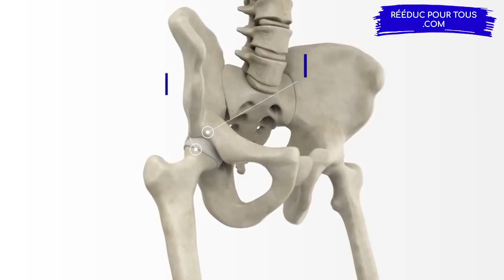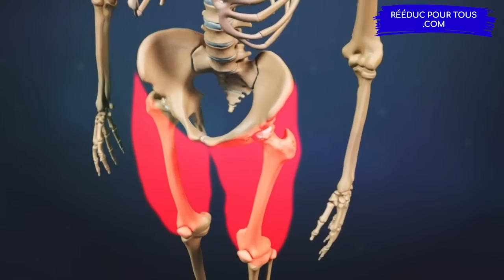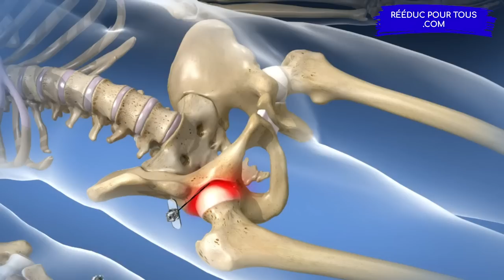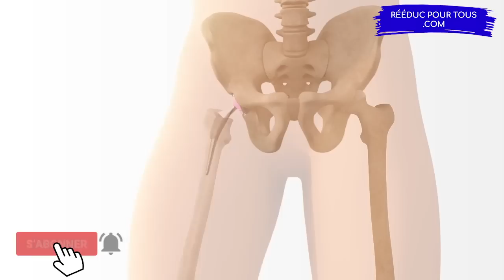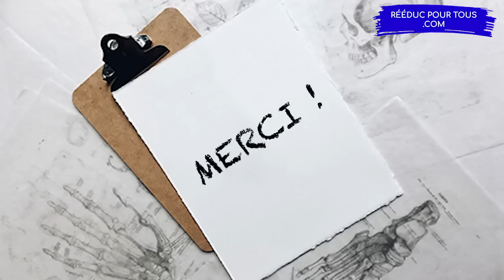Arthrose de la hanche : Explication et Traitement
➡️ La boutique EduKa Santé

➡️ Dispositifs pour soulager la douleur
➡️ Les huiles et les baumes
➡️ Les compléments alimentaires
➡️ Objets de massage
➡️ Les attelles
➡️ Les trigger points
➡️ Traction vertébrale
➡️ Objets ergonomiques
➡️ Education à la santé pour les petits
➡️ Education à la santé pour les grands

Dans cette vidéo, je vous explique ce qu'est l'arthrose de la hanche et je vous propose d'aborder le traitement de cette dernière.

Nous allons voir les différents traitements suivants :
- Médicaments
- kinésithérapie
- Infiltrations
- Opération de prothèse totale de la hanche